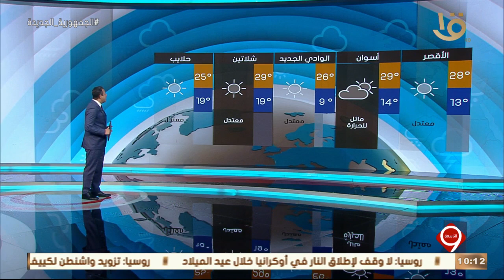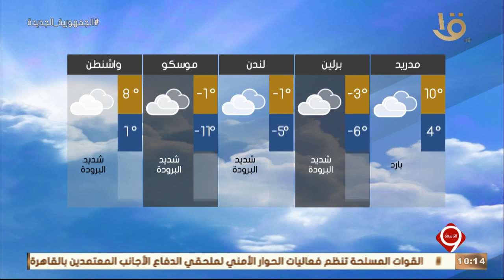نشرة التاسعة | بيان بدرجات الحرارة المتوقعة غداً